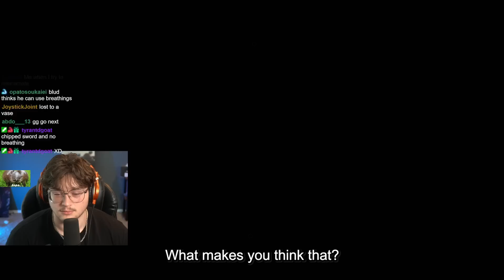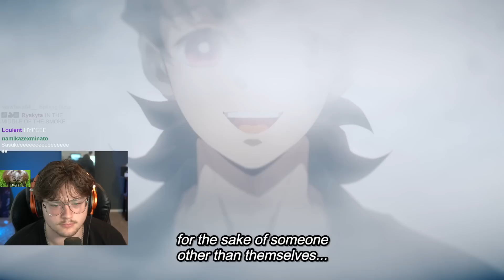NOW THIS IS THE POWER OF AN UPPER MOON.. (Demon Slayer Reaction)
Demon slayer Season 3 episode 7 Reaction! Upper moon 4's true form revealed!!